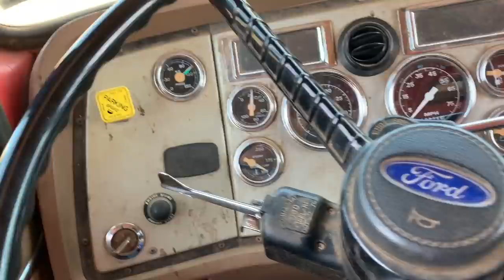Corn Harvest 2019 : This Farm Wife Attempts to Drive Combine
Finally! The Gleaner combine got to go to work harvesting corn (for real), I really tried to drive it and she really almost didn't make it. Thanks for being here for our long journey to this point - y'all are the best! And thanks for your support with my new online store, from the bottom of my heart - THANK YOU!

(All items that are currently out of stock in my shop will be re-stocked very soon! Thank you so much for your support!)